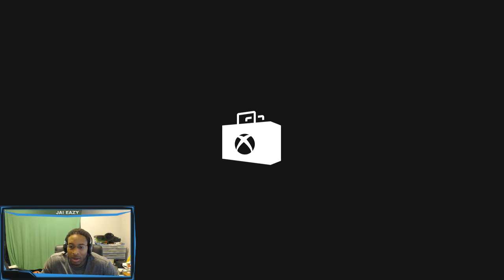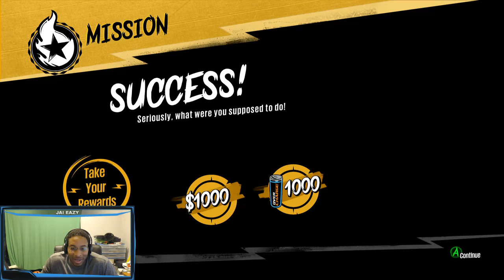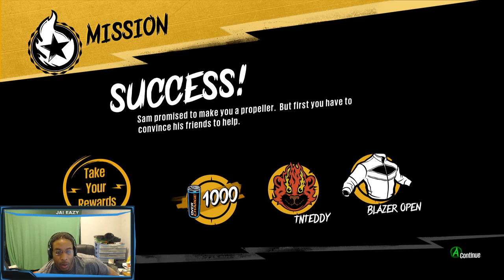Sunset Overdrive Playthrough - Ep 4. - A Way Out / A New Friend